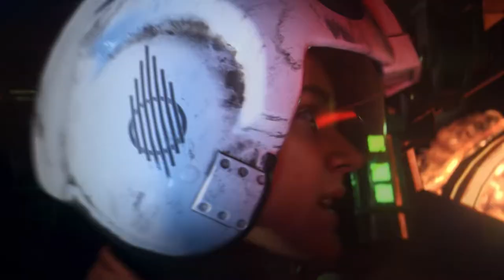Star Wars: Squadrons – Official Reveal Trailer | SteamVR & PSVR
Buckle up, take full control of starfighters such as the X-wing and TIE fighter, and feel the adrenaline of strategic first-person 5v5 multiplayer dogfights alongside your squadron.

In a fateful campaign set near the conclusion of the Galactic Civil War, learn what it means to be a pilot in a thrilling STAR WARS™ single-player story. The New Republic fights for freedom. The Empire demands order. We need you to join the galaxy’s finest. STAR WARS™: Squadrons is available October 2, 2020 on PlayStation®4, Xbox One, Origin PC, Steam, Epic Games Store, and Virtual Reality (VR) on PlayStation 4 and PC with cross-play support.

Platform: SteamVR (Valve Index, HTC Vive, Oculus Rift) & PlayStation VR
Developer: EA Motive
Genre: Action, Simulation
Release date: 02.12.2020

Intro text source: EA Star Wars (YouTube)
Thumbnail source: EA Star Wars (YouTube)
Video source: EA Star Wars (YouTube)